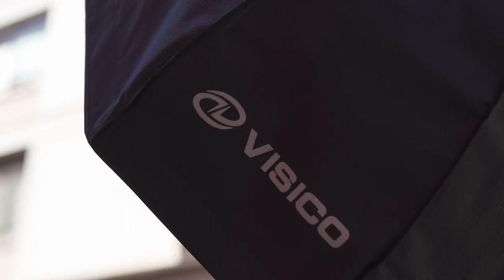Review of Studio Flash to Visico Battery 5 - 400W TTL and HSS Power + Outdoor Test in Spanish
Our Chile dealer reviewed with Luis all the features of the flash and tested it outdoors with the help of Fernanda, Efrain and a surprise guest, even for us!

Available for Canon, Nikon and Sony.

Lithium battery built into the flash.
Fully portable: wireless.
Ideal for outdoor sessions.
Battery power for 500 shots at full power.
Flash with TTL and HSS system.
Speed of up to 15 shots per second.
Battery charger included.
LED modeling light.
Bowens mount.